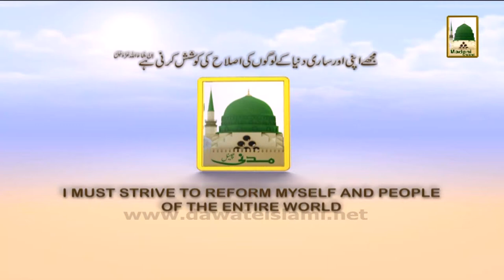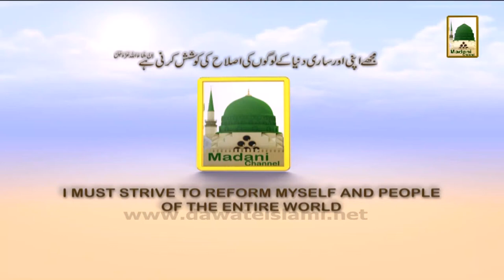Madani Muzakrey Ki Madani Mehak - Islam Hamen Kia Sikhata Hai